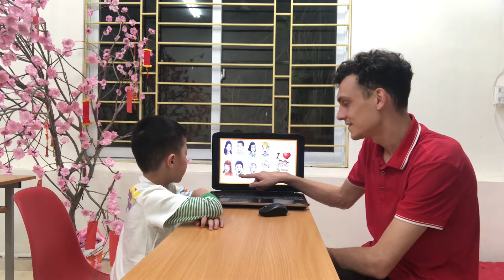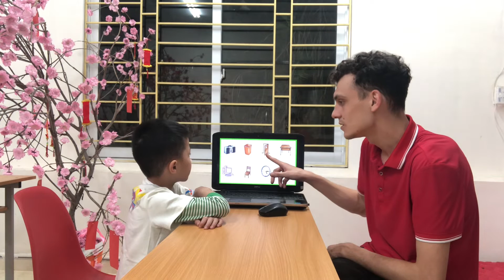David-New Horizons School Speaking Test- Victory 6- SuperKids1 Unit 1-6